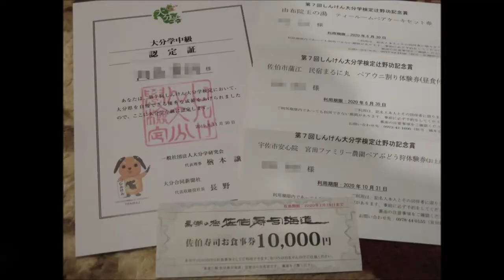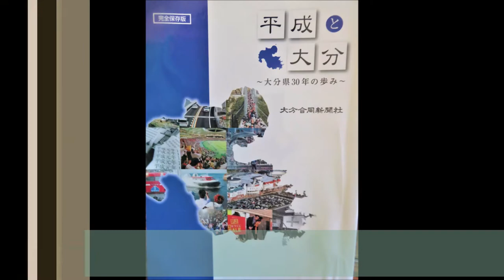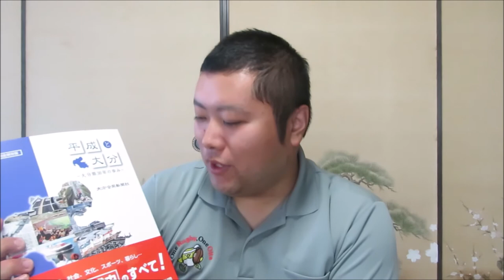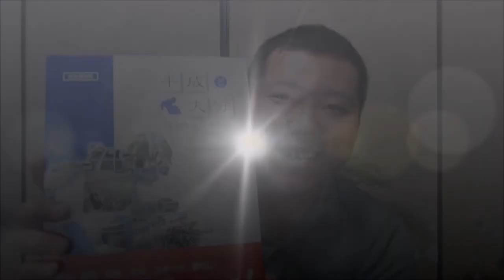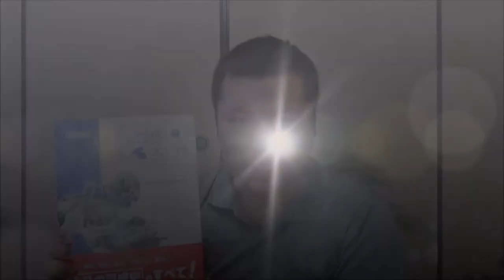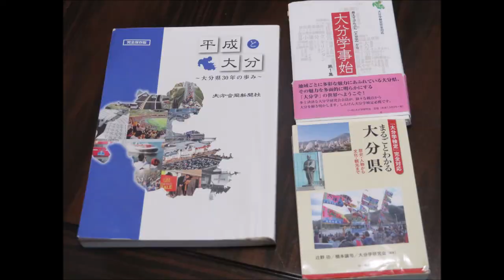大分学検定におすすめの参考書３冊！📝～これで私は２度優勝しました✨～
毎年11月3日、「しんけん大分学検定」開催！

前回(2019年)、わずか1点差でトップを逃す悔しさ…。
リベンジに向け、勉強開始！

大分学検定では、一般問題１００問のうち８０問は、今回紹介の３冊から出題とのこと！
確かに、昨年は多く出題され、高得点をGet！
今回はその３冊を簡単にご紹介いたしますm(__)m

検定勉強、そして日ごろからの大分再発見として、ぜひ上記３つの本をご一読くださいm(__)m

※３冊は、大分県内の書店で販売されております。
また、発行や購入については下記発行所へご相談願います。
（１）『まるごとわかる大分県』→株式会社 明石書店  ０３－５８１８－１１７１
（２）『大分学事始』→一般社団法人 大分学研究会　０９７－５３８－９７３１
（３）『平成と大分』→大分合同エデュカル　０９７－５８８－９６１４